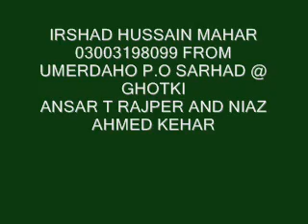karbal main thy Hussainan mehman qaseedo by leemo faqeer sindhi molood shareef